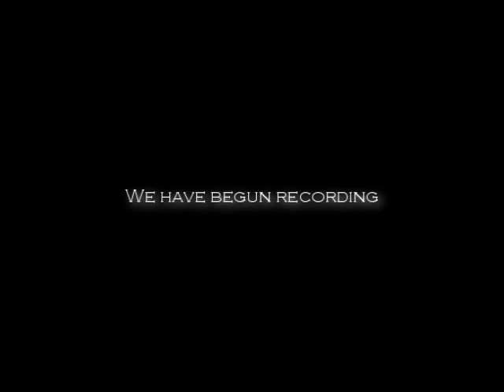NEW EP TEASER!!! [HQ]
A short video showing you what we're up to while recording our EP. MUST SEE!